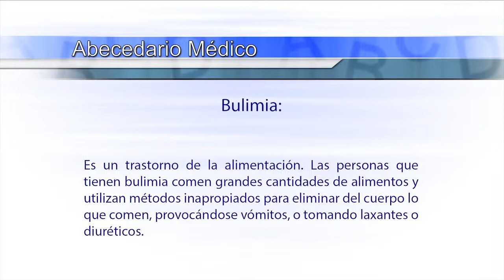Bulimia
Abecedario Médico